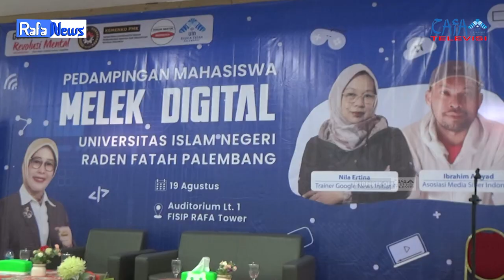RAFA NEWS || FISIP UIN RADEN FATAH MENYELENGGARAKAN PENDAMPINGAN MAHASISWA MELEK DIGITAL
Seminar Pendampingan Mahasiswa Melek Digital UIN Raden Fatah Palembang dilaksanakan langsung di Auditorium lantai satu Fakultas Ilmu Sosial dan Ilmu Politik UIN Raden Fatah Palembang pada, Sabtu 19 Agustus 2023

Acara ini di buka langsung oleh Dr. H. Dur Brutu, MA selaku Kepala Biro AUPK UIN Raden Fatah Palembang dan di hadiri oleh Perwakilin Mahasiswa dari berbagai Fakultas serta segenap Civitas Akademika UIN Raden Fatah Palembang

Acara ini di isi dengan Penyampaian Materi tentang Digitalisasi dan membedakan serta mengumpulkan berita Hoax dan Fakta, yang disampaikan oleh Nila Ertina sebagai Trainer Google News Intiatif serta Ibraham Arsyad sebagai Asosiasi Media Siber Indonesia

Ainur Ropik, M.Si selaku Ketua Pelaksana sekaligus Wakil Dekan 2 Fakultas Ilmu Sosial dan Ilmu Politik berharap, semua Mahasiswa yang sudah mendengarkan Materi dapat menyebarkan Materi tersebut kepada para Mahasiswa lainnya terkait dengan pendampingan Digitalisasi

Pengawas : Muhammad Randicha Hamandia, M.Sos
Produser : Ahmad Agung Hadly
Adpro : 1.Annisa Adelia
             2.Agil Salsabila
             3.Salsabila Jandisha

1. Reporter : M. Farhan Davis Saputra
2. Cameraman  : M. Abdan Erba Asa
3. Editor : Annisa Adelia